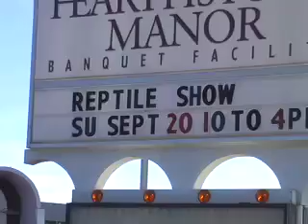Reptile Promo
This video was filmed at the WNY Herpetological Society's Reptile Convention 2009